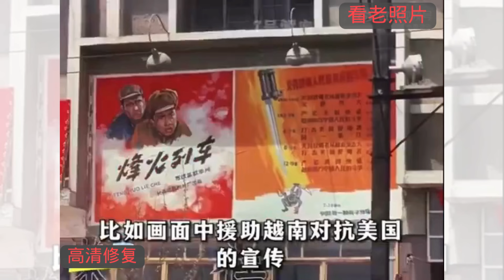高清修复的1966年影片— 中国天花板上海，越穷越光荣，这种生活方式你喜欢吗？